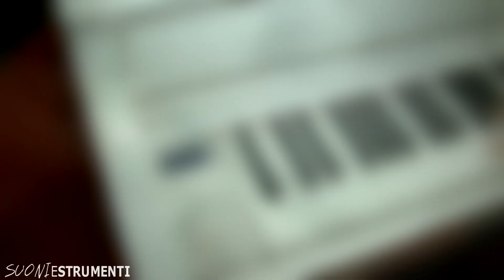Cremona Pianoforte 2014 - Yamaha Clavinova CLP-565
Cremona Pianoforte 2014 - Yamaha CLP-565

Vieni a trovarci su il sito internet per chi fa musica!

Ti aspettiamo!
La redazione

the website for those who make music!